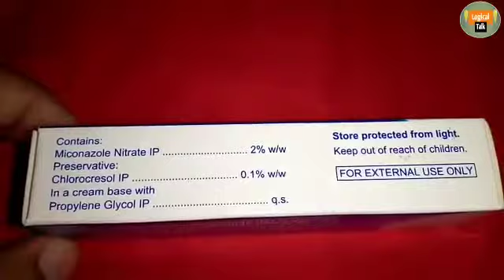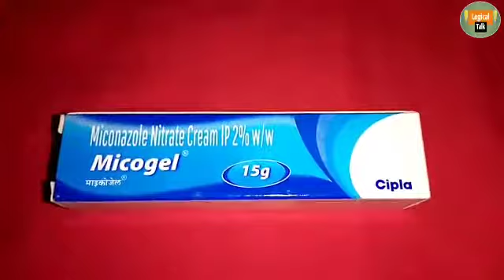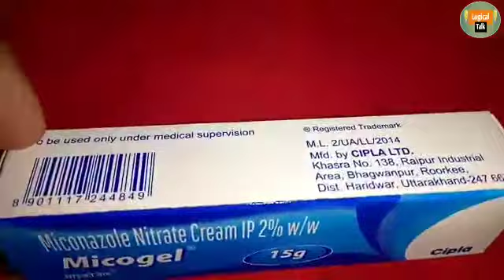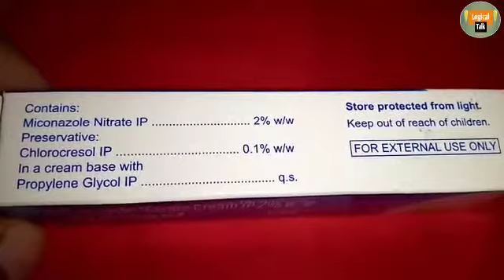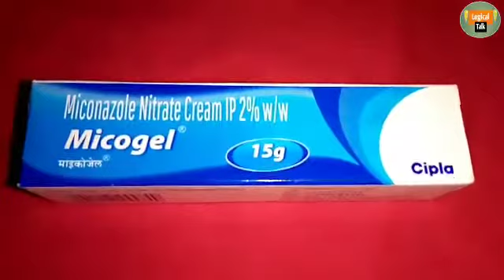Miconazole"nitrate cream use in hindi'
Welcome

Dawa istemal karne se pahle apne Doctor ki Rai le